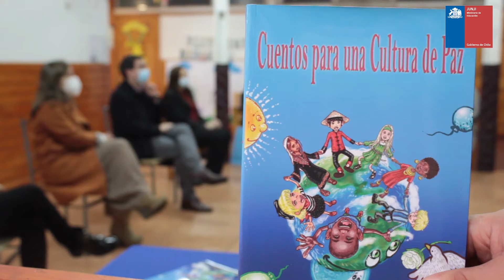Junji Biobío sigue mejorando infraestructura de jardines VTF en Talcahuano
Junji Biobío sigue trabajando fuertemente en la región, ahora con una inversión de más de 95 millones de pesos para apoyar al Jardín Infantil “Pequeña Ilusión” de Santa Clara, administrado vía transferencia de fondos (VTF), a fin de alcanzar el Reconocimiento Oficial (RO) que otorga el Ministerio de Educación y así poder asegurar calidad en el proceso educativo que reciben los niños y niñas.